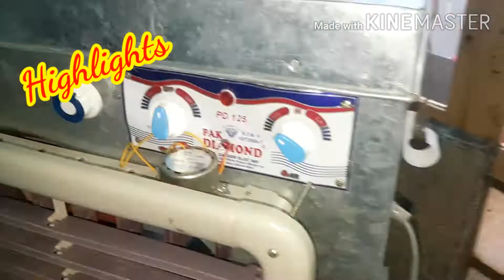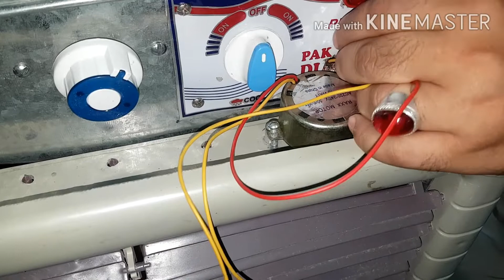lahori cooler k sath grills lgana urdu hindi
is vedio mein lahori cooler k sath btaya gya ha k kis tarah ap ghar bethay lahori cooler k sath moving grilll loover attach kr sktay hain fully jgar lakin geniune methode say wiring conection b btaye gay hain.